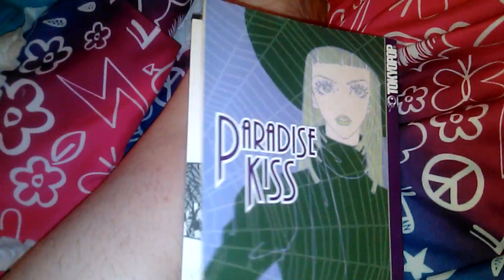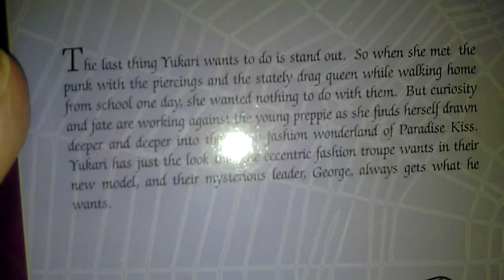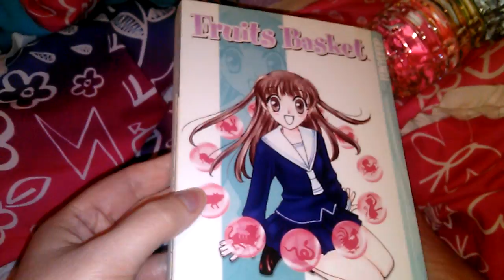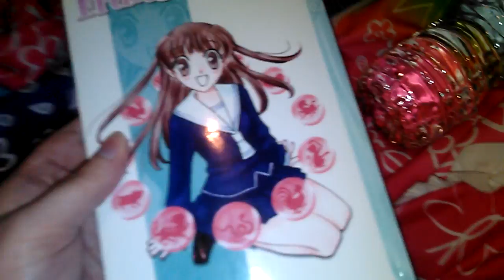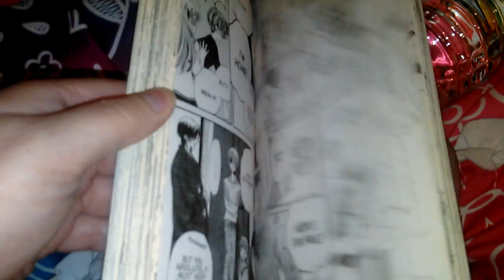Continued Hobby Tour 3